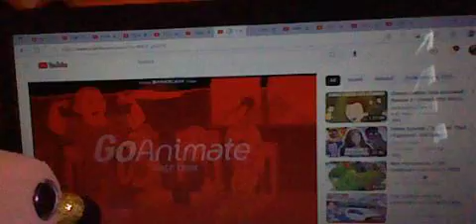Bob and jerry show season 11 episode 20 childish dad refuses to eat his dinner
he want burger king